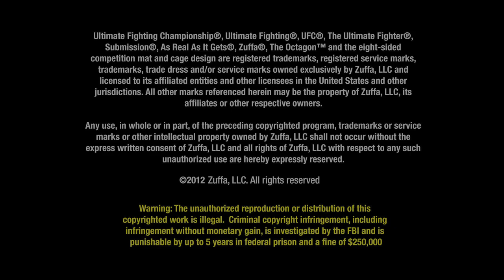UFC 153: Anderson Silva Octagon Interview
And the legend continues to grow. Anderson Silva discusses his first-round stoppage of the always-tough Stephan Bonnar.